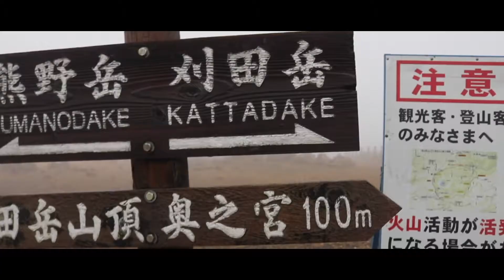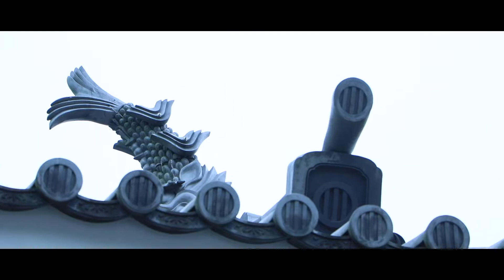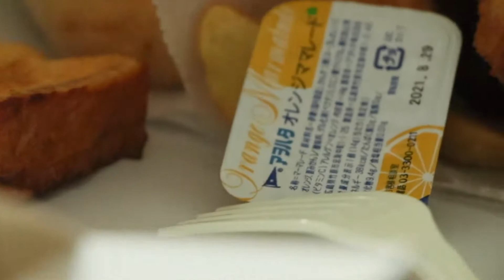宮城と福島の動画をまとめてみた。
最近またコロナが増えてきているみたいですね。

Gotoは確かにお得ですが、実際にいかれる際は最新の注意を払って楽しんでくださいね。